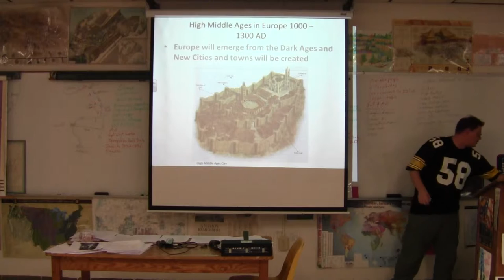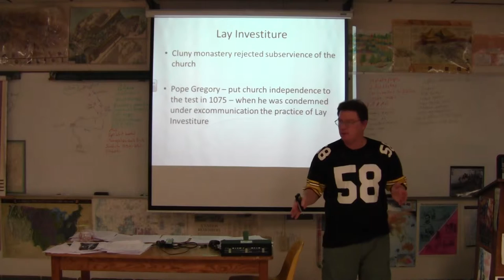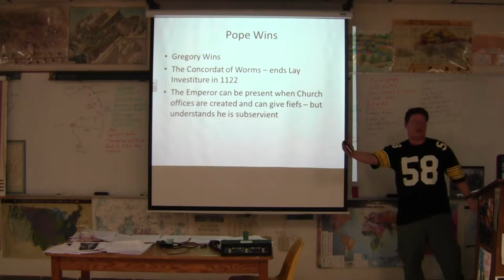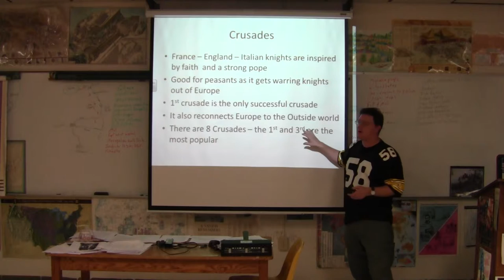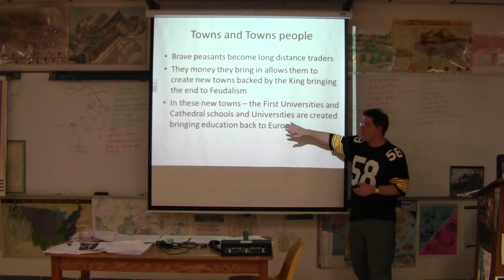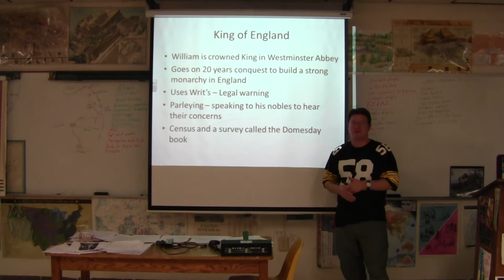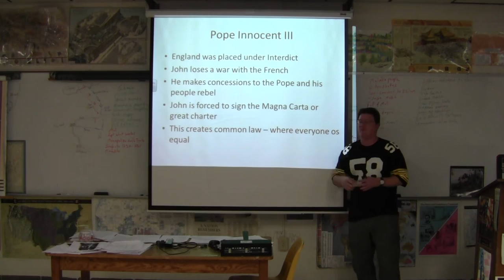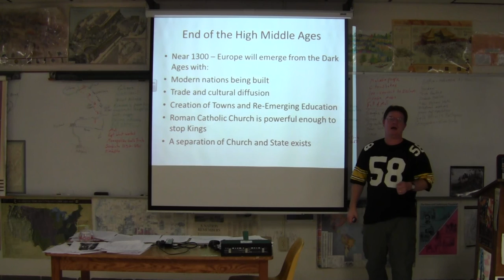Battle of Lookout Mountain - US Grant Comes East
Civil War - US Grant defeats Braxton Bragg and is called to Washington to take over US forces and heads for the Battle of the Wilderness